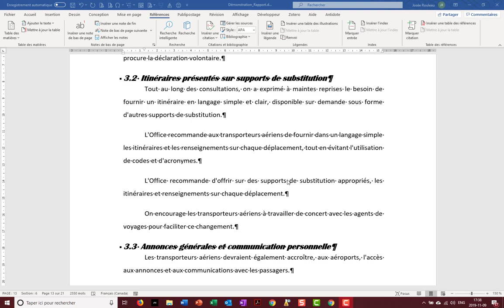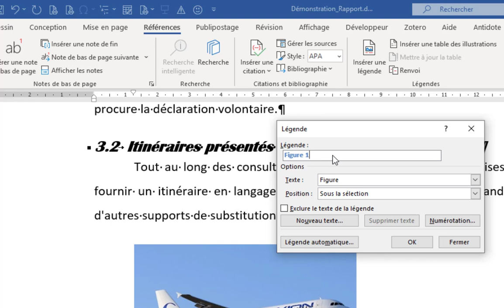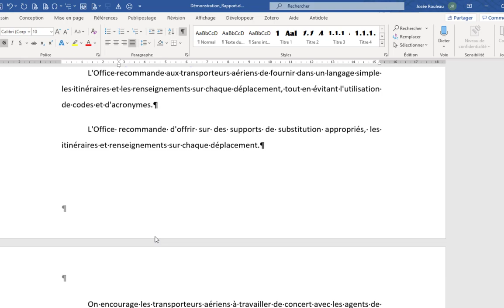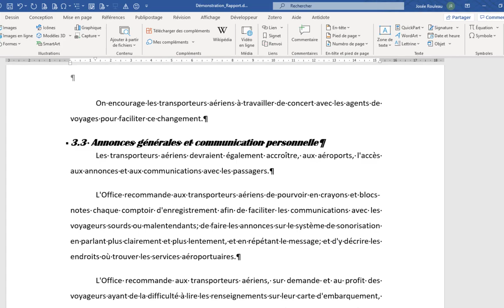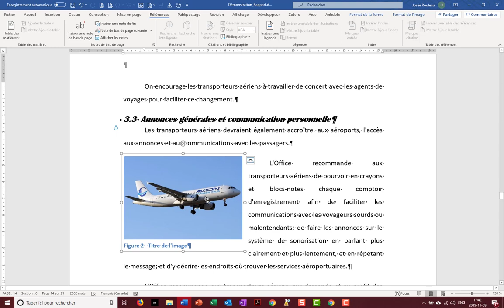Insertion d'images avec une légende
Insérer des images dans un document Word, changer l'habillage et insérer une légende